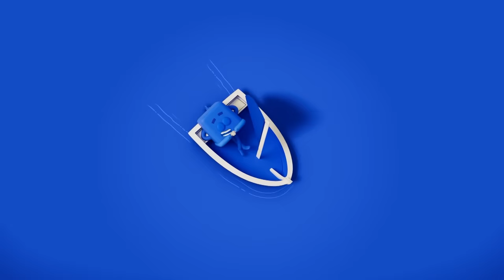Rainbow Bash! 🌈🎨 | Level 1 Colours | Learn Colours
Dive into a world of vibrant hues with the Colourblocks where young learners will embark on a journey to explore the beauty of colours. In this engaging video, children will delve into the basics of colour recognition, focusing on Level 1 colours. Through captivating visuals and amazing stories, kids will not only develop their colour knowledge but also cultivate an appreciation for the vivid palette that surrounds them. Join us for this educational celebration of colours, where the magic of rainbows meets the joy of learning, sparking curiosity and creativity in young minds.